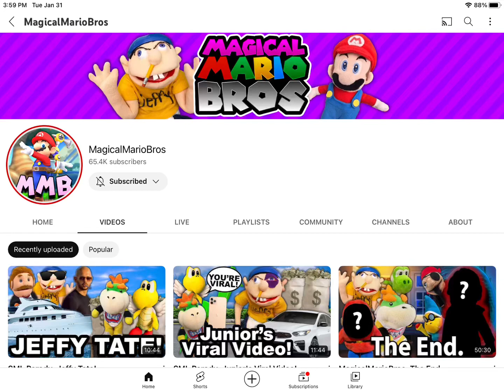My Reaction When @MagicalMarioBros is making Sml parody on his plush channel🙂🙂🙂 (read desc)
Reason why that I’m angry when @MagicalMarioBros is making Sml parody’s on his plush channel because he Already￼ has a SML PARODY CHANNEL!
(Also here the link to his Sml parody channel @SMLYTPMovies)